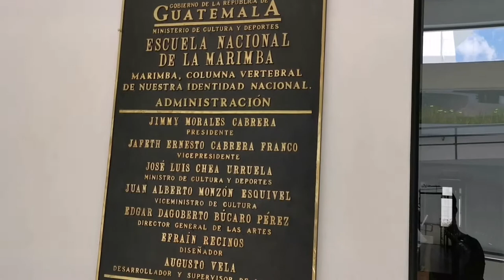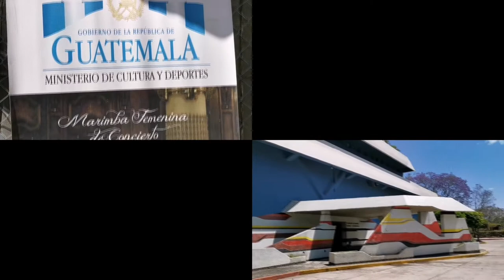Centro Cultural Miguel Ángel Asturias | Guatemala 🇬🇹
Transeúntes hoy les llevaré a conocer uno de los lugares más imtowisonantws que he visitado, el Centro Cultural Miguel Ángel Asturias que tiene el teatro más grande de Centroamérica.

Mi agradecimiento nuevamente a Daniela Perdomo por guiarme a conocer esta joya de la ciudad de Guatemala.

Música

"Tango en Mumbai"
Quincas Moreira